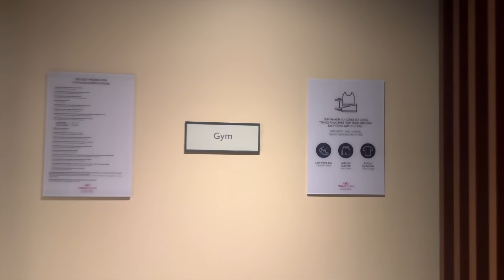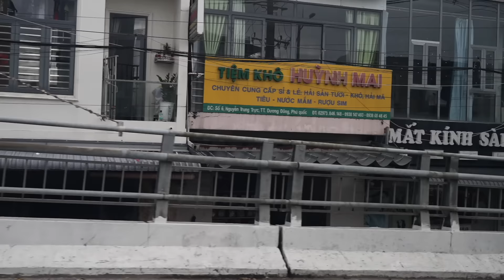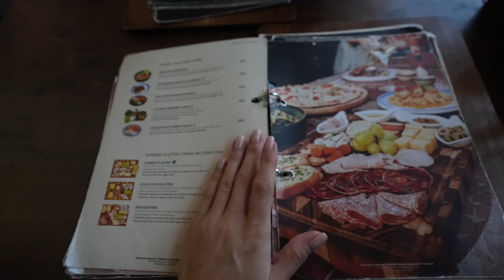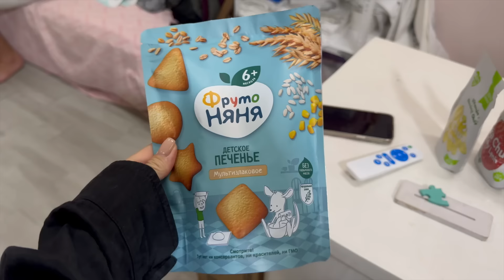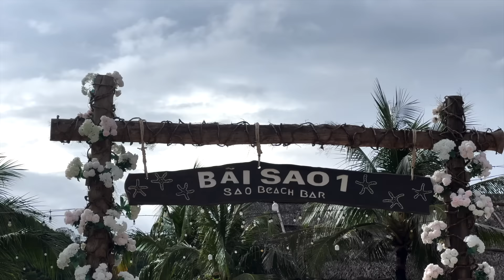TO DLA MNIE ZA DUŻO...WIETNAM 🇻🇳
WSPÓŁPRACA REKLAMOWA Z VEOLI BOTANICA

Linki do produktów:
- Stymulująco-wzmacniająca wcierka wodna do skalpu z 3% Baicapil™ i 2% Sangmodanem GROW ME FASTER

- Nawilżająco-rozświetlający żelowy peeling do twarzy z kwasem mlekowym 10%, traneksamowym 2,5% i ektoiną 1% GLASS SKIN POWER PEEL

- Szerokopasmowy lekki krem ochronny przeciw fotostarzeniu o działaniu nawilżająco-łagodzącym SPF 50+, UVA, UVB, PA
, HEV/IR
BUT FIRST, SUNSCREEN